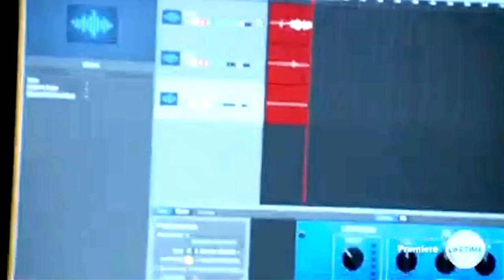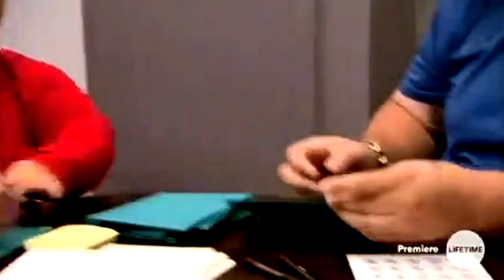Little Women Atlanta - The Twins plan the double wedding (S5E7)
External Links
Little Women Series official facebook page (Active Everyday)
Legally Stalk me!
Kik: TheBritish_Husky
Feeling Lonely in the Gaming World?
PSN: BudderballManiac